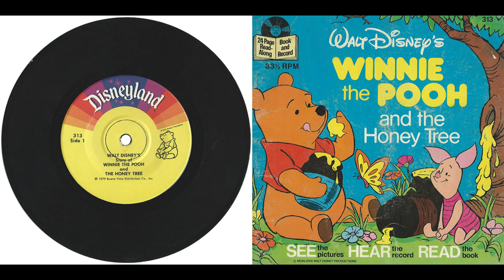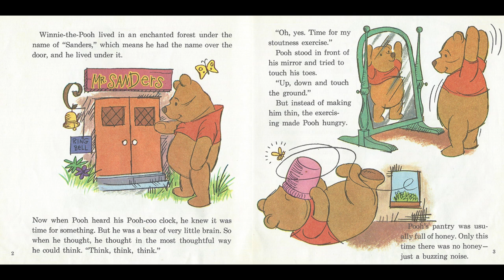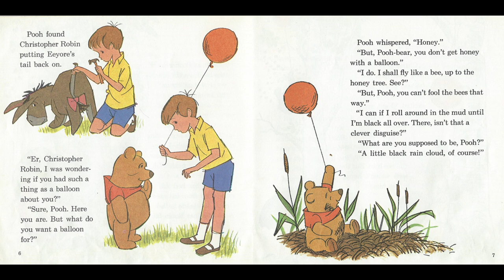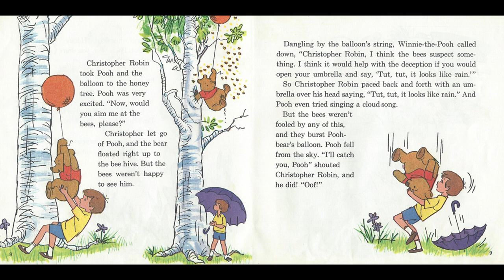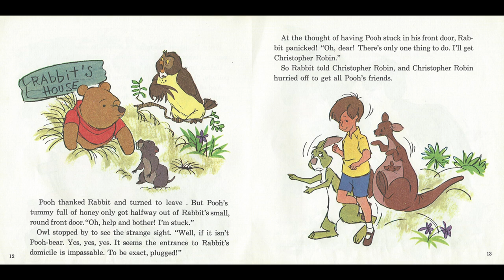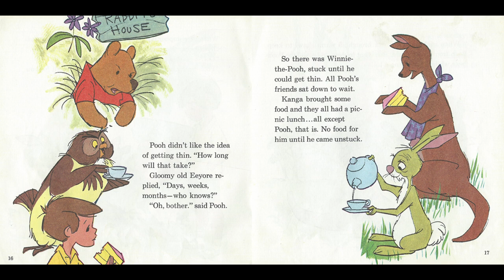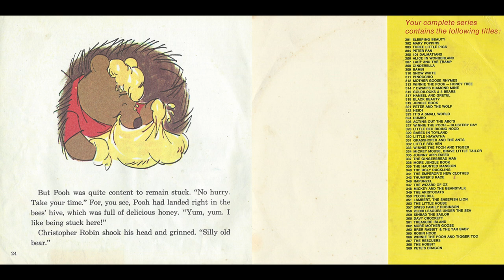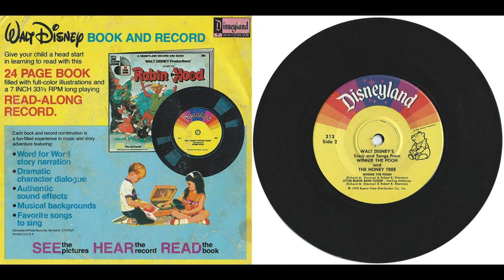Disneyland See Hear Read 313 1979 WINNIE THE POOH AND THE HONEY TREE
Disneyland See Hear Read 313 1979
WALT DISNEY´S STORY OF
WINNIE THE POOH
AND THE HONEY TREE

LITTLE BLACK RAIN CLOUD